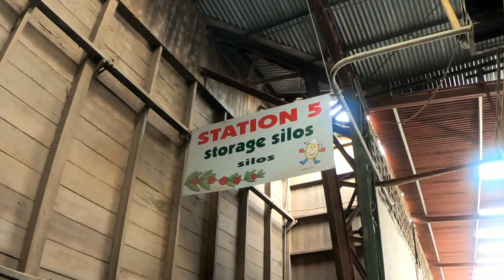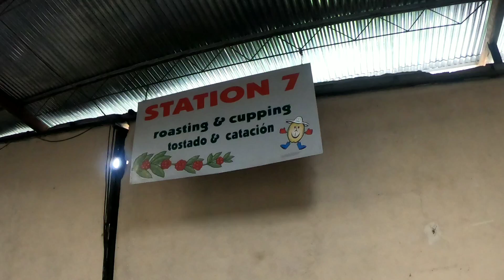Día 9 Valle de Orosi - Tour de Café